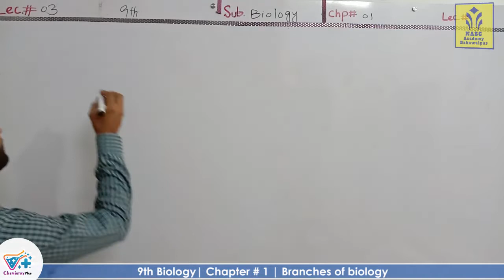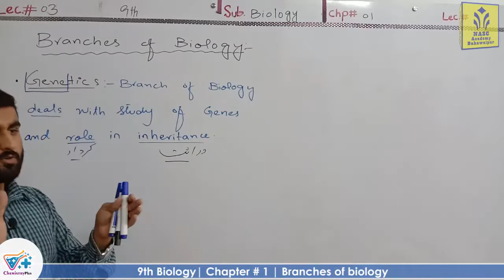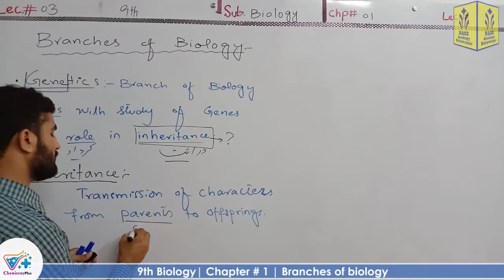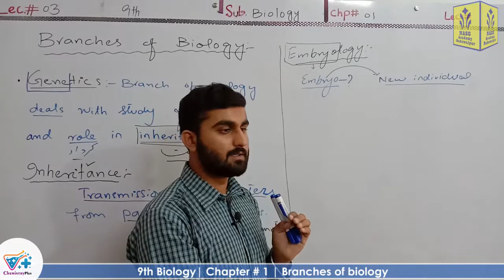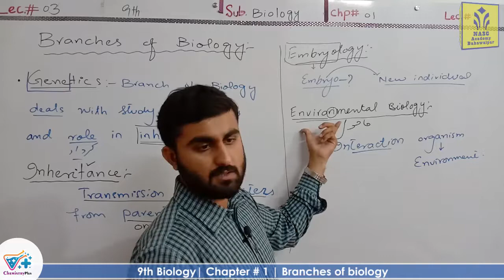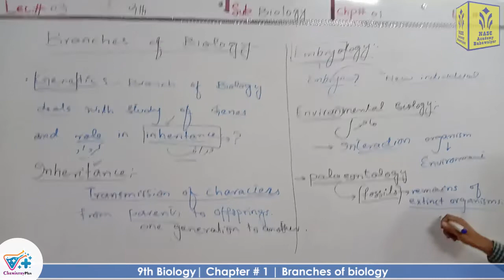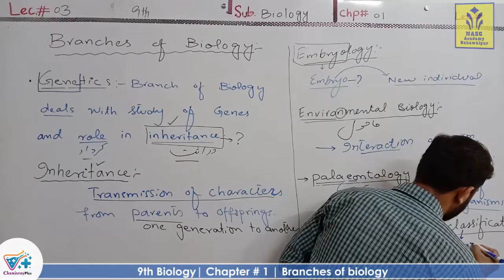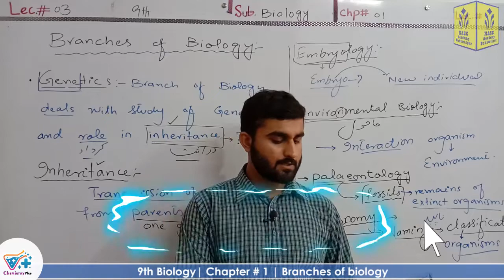Branches of Biology | Chapter # 1 | Biology Class 9th | Lec. 2